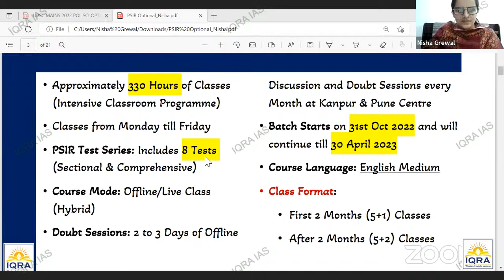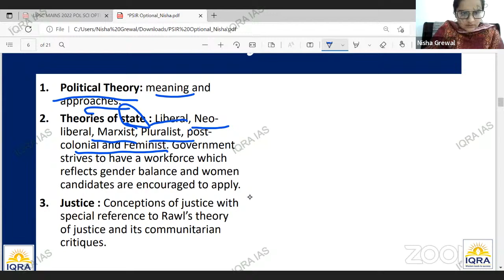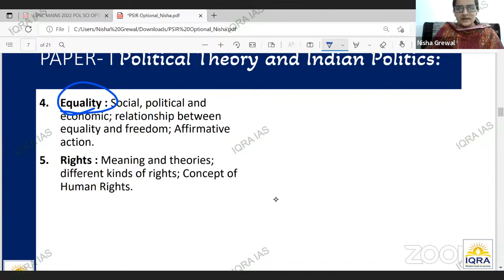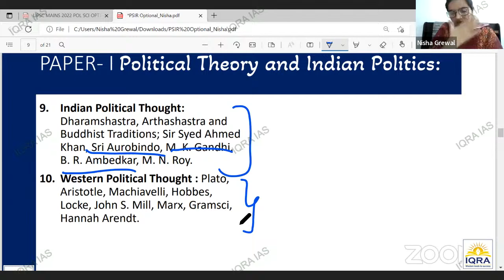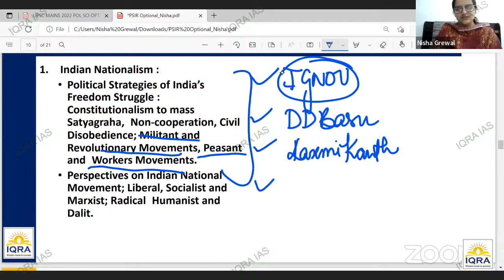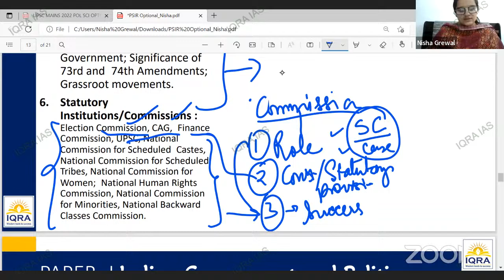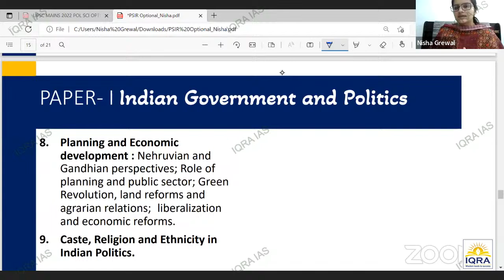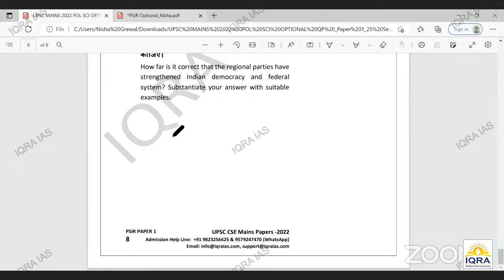Paper 1 Pol Sci Syllabus discussion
New PSIR Optional Batch from 31st Oct 2022  @IQRA IAS  under Sanjay Thakur Sir and Irshad Khan Sir

Registration Link:
@/indian-polity-optional-psir-oct-2022/

Discounted Fee Offer Rs. 25,000/- INR for First 50 Students. Register Today!
With 2 Easy Installment Options:
Pay 12,500/- + GST, at the time of Registration and the Remaining 12,500/- + GST by 15 Dec 2022

Features of this Programme:
 - Approximately 330 Hours of Classes (Intensive Classroom Programme)
-  Regular Classes from Monday till Friday
-  PSIR Test Series: Includes 8 Tests (Sectional & Comprehensive)
-  Course Mode: Offline/Live Class (Hybrid)
-  Doubt Sessions: 2 to 3 Days of Offline Discussion and Doubt Sessions every Month at Kanpur & Pune Centre
-  Batch Starts on 31st Oct 2022 and will continue till 30 April 2023
-  Course Language: English Medium
-  Class Format:
    - First 2 Months (5+1) Classes
    - After 2 Months (5+2) Classes
-  Daily Class Duration: 2.5 hours
-  Regular and Weekly Current Class Timings: 1:30 pm to 4:00 pm
-  Explanation and Dictation (Classroom Material)
-  Material with thorough Analysis and Recent updates
-  Answer Writing Practice included at the end of every unit
-  One Contemporary Lecture every Week about Political & International Developments
-  Notes on Current Development will be Provided Weekly
-  Current Development Classes on Saturdays